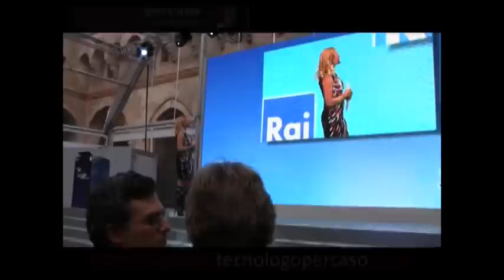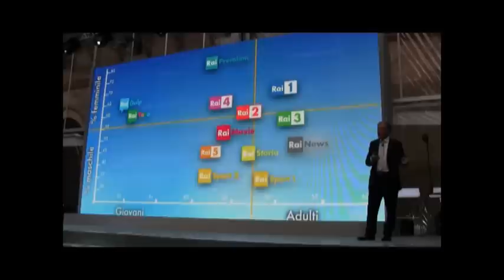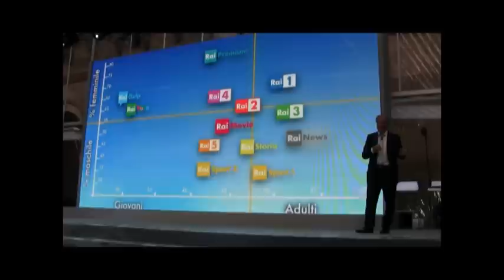Simona Ventura e Francesco Facchinetti presentano i palinsesti Rai per l'autunno 2010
Al Castello Sforzesco di Milano Simona Ventura e Francesco Facchinetti hanno presentato i palinsesti per le reti Rai del prossimo autunno 2010. In sala un parterre d'eccezione: Antonio Marano, Fabrizio Del Noce, Aldo Reali, Mauro Masi, Lapo, Roberto Sergio, Mara Venier, Lorella Cuccarini, Elisa Isoardi, Daniele Battaglia, Monica Setta, Gianluigi Paragone, Fabio Fazio, Giovanni Floris, Milena Gabbanelli, Laura Barriales, Andrea Vianello, Philippe Daverio ed il "tecnologopercaso".
Rai1 sarà l'unica rete "generalista" e tredici canali specializzati: questa è la nuova struttura della Rai che si è ben preparata al futuro digitale pronta a non trascurare l'importanza della segmentazione e della ricerca direi "ossessiva" sul target di riferimento per ogni canale. (foto di Monelle Chiti)